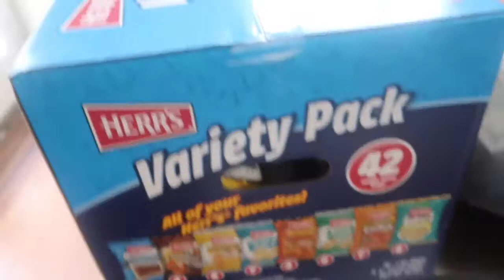WE MADE OUR OWN AMUSEMENT PARK IN THE BACKYARD DURING A PANDEMIC!!